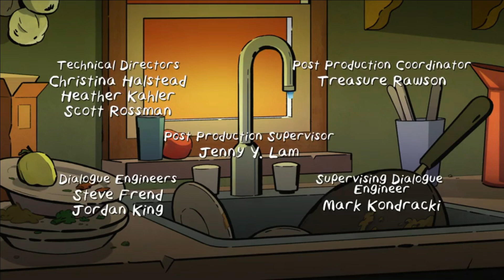What if Big City Greens was a co production with Universal and Illumination?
I don't know why, but my brain suddenly gave me this idea.

Big City Greens belongs to Chris and Shane Houghton, Disney Television Animation, and Disney Channel.